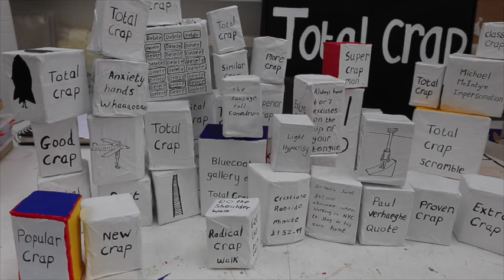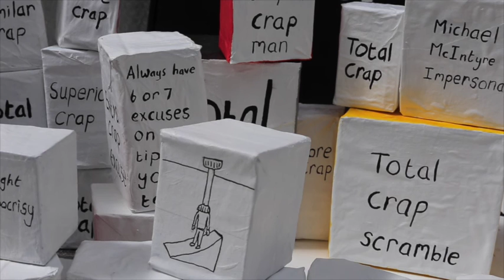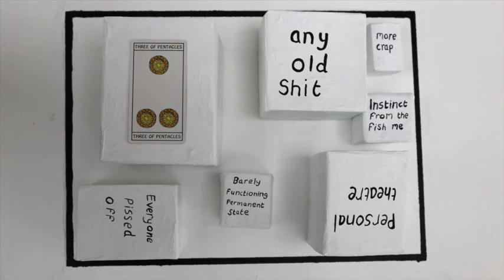The Sausage Roll Conundrum.